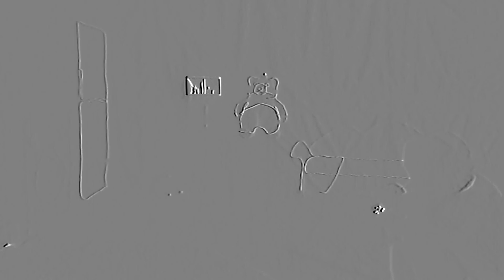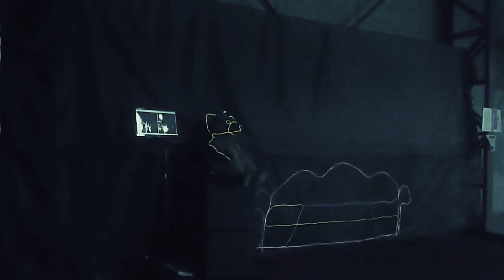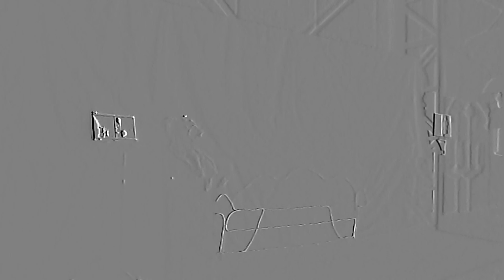INTERNET DE LAS COSAS. Memoria de los objetos. Circuito Cerrado.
Registro de instalación. Escalatrónica.  Festival internacional de arte electrónico. 2019. Argentina.